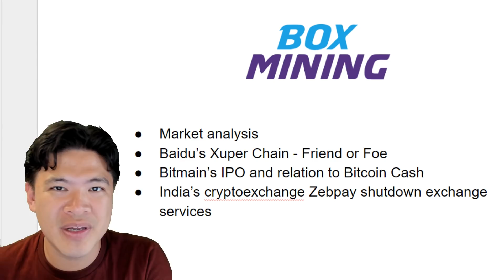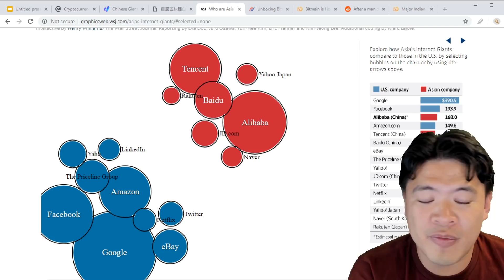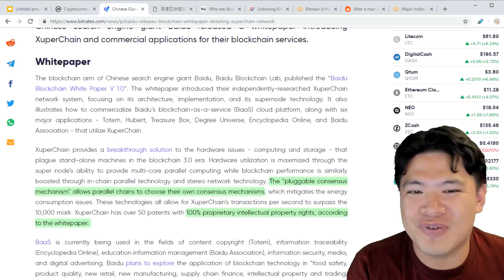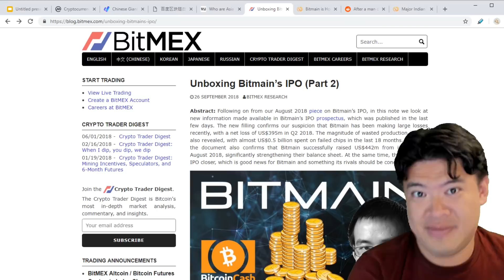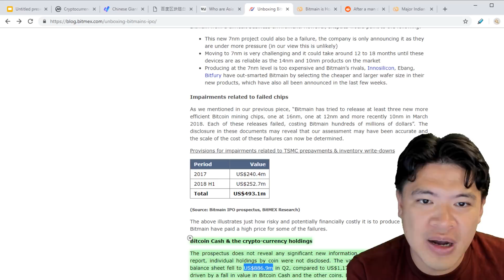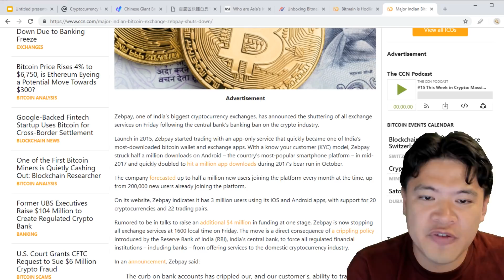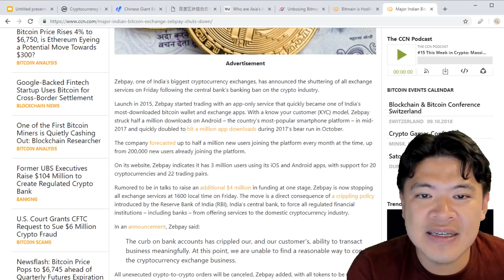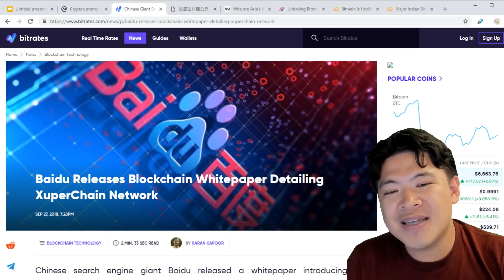Daily: Indian exchange Zebpay closing down / Baidu announces "XuperChain" (Sept 28th)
Baidu becomes the first internet giant to announce it's own blockchain "Xuperchain" but doesn't have its own Baidu Coin. Indian Exchange Zebpay closes trading due to bank account freezes.
1:32 Market analysis
2:28 Baidu’s Xuper Chain - Friend or Foe
5:07 Bitmain’s IPO and relation to Bitcoin Cash
8:40 India’s cryptoexchange Zebpay shutdown exchange services